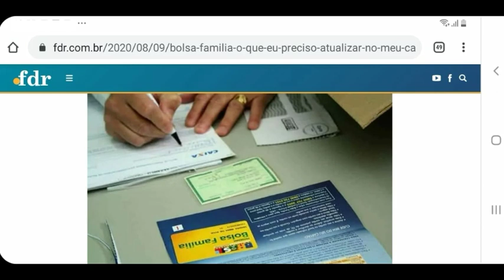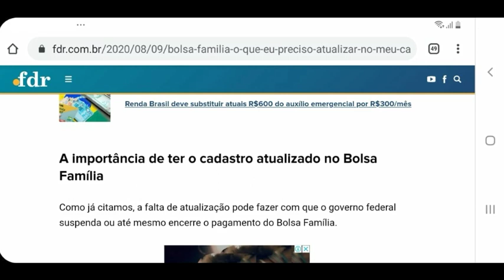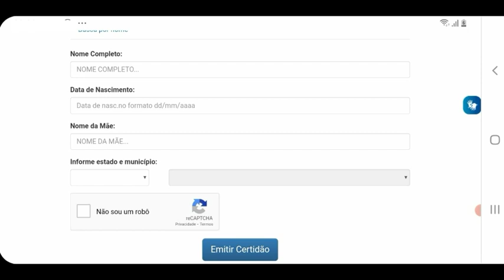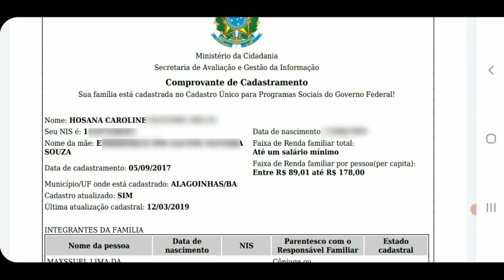Atenção! BOLSA FAMÍLIA atualização cadastral já está sendo EXIGIDA! Veja se você PRECISA FAZER!